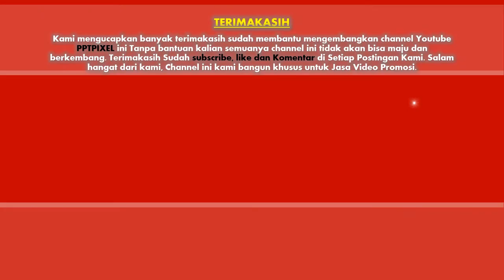Jasa Video Promosi, Video Marketing, Video Penjualan di Gresik, Jawa Timur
Jasa Video Promosi, Video Marketing, Video Penjualan di Gresik, Jawa Timur. Harus diakui bahwa pemasaran berbasis digital menjadi alternatif pilihan yang sangat efektif.